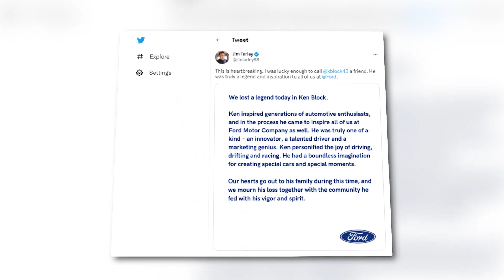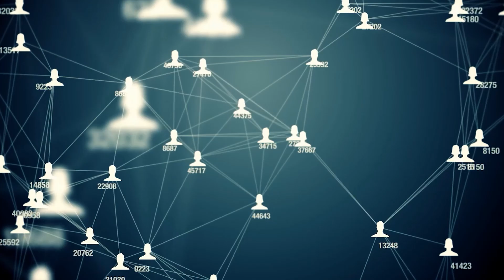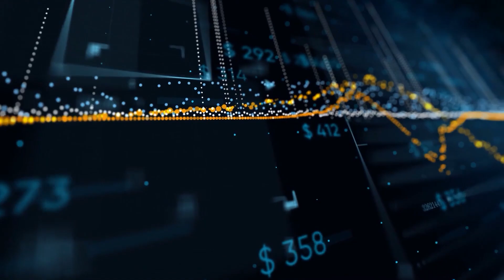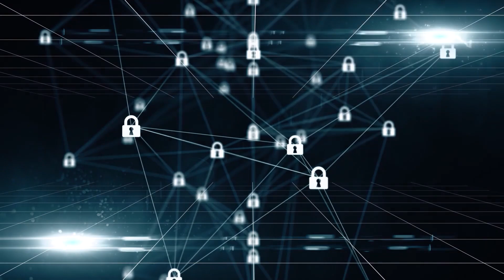The DEADLY Snowmobile TRAGEDY: Death Of Ken Block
Ken Block, a daredevil and innovator who co-founded DC shoes and Hoonigan racing, pioneered the world of sports. He pushed the limits of what was possible and encouraged others to do the same. Then a catastrophe on January 2, 2023, utterly turned the world of extreme sports upside down.
Just before Summernats, a well-known event that car fans from all over the world come to see, there was a terrible accident that shocked the car community to its core. An accident involving a snowmobile on Ken Block's Utah ranch took his life. He had no chance!